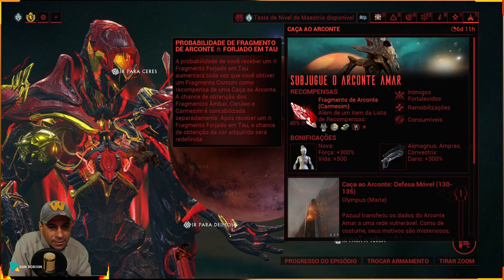WARFRAME - DISPONÍVEL + 4 Rivens + 2 Fragmentos de Arcontes + 1 Adaptador Warframe + 35.000 Kuvas